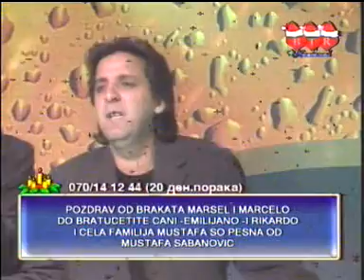Fahrudin Dalip Mo vilo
Klarinet Andreas Arif Dalip
Sajzeri studio Fahrudin Dalip